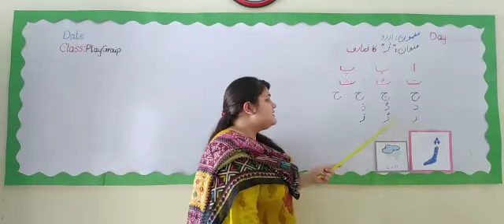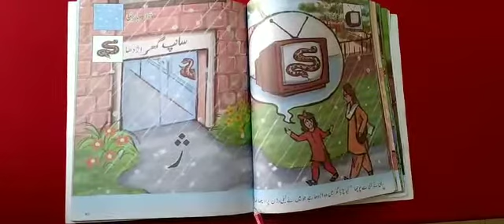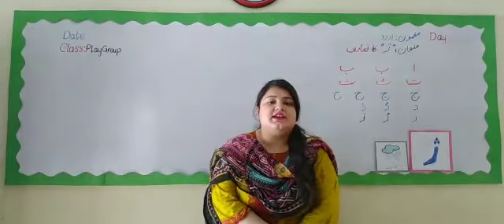PG:URD:Week12(bullet#05) Book pg # 39,40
Week12(bullet#05)
Subject: Urdu
Class: Play Group
Topic:Book pg # 39,40